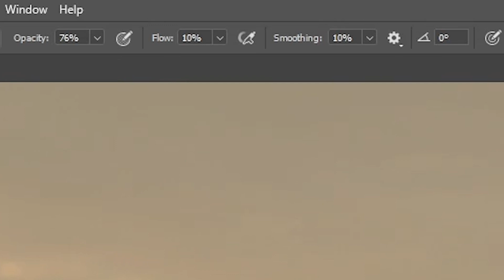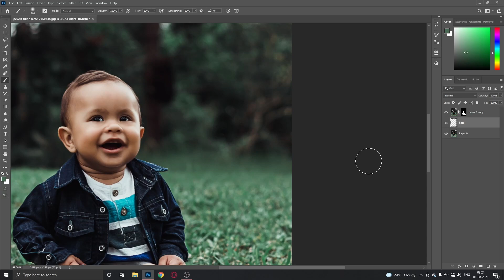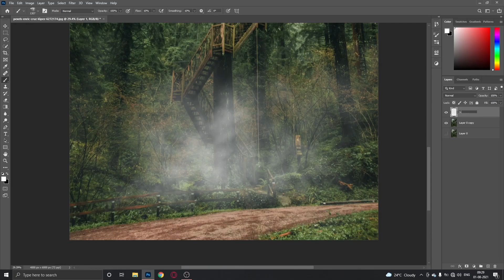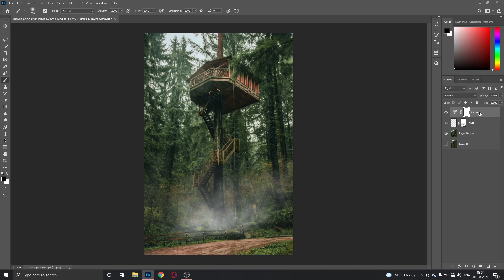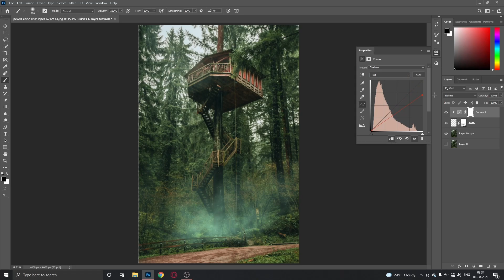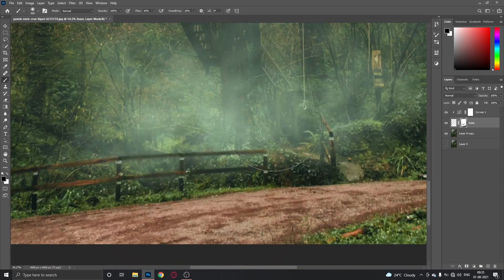how to make haze, fog like benny production | in hindi | make with om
Doston,
is video mein maine bataya hai ki aap benny productions ki tarah haze kaise bana skte hain,
iske steps ekdam easy hain lekin agar apko koi step n smjh aaya ho to aap comment karke poochh skte hain,